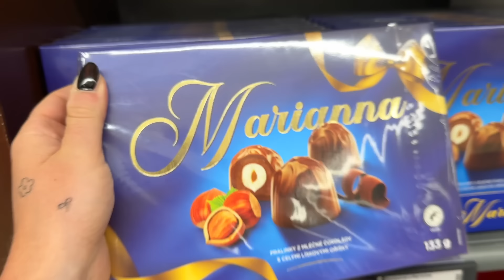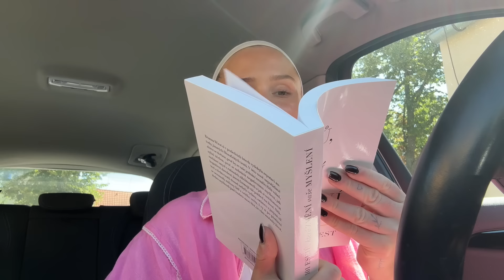poslední dny v Praze & nový vlasy | VLOG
Ahoj,

tak tady je nový vlog :)

Kde mě můžete sledovat nebo mi napsat?